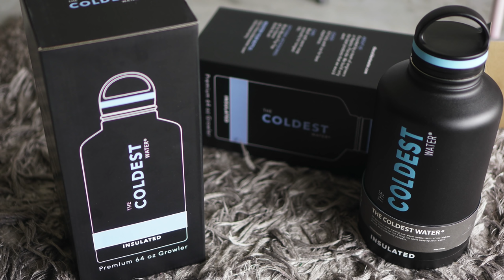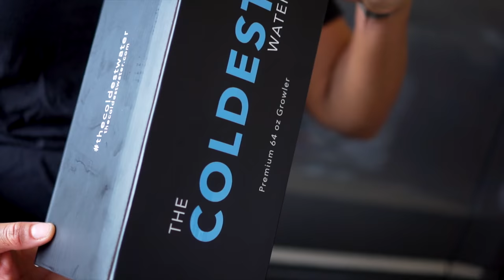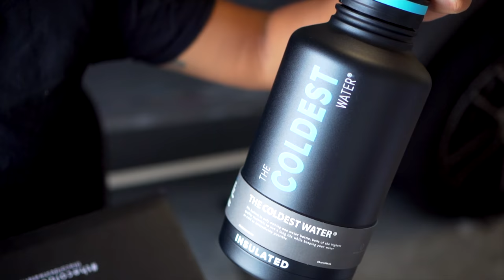I MADE BREAKFAST FOR THE KIDS **The Coldest Water**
Follow Cushane